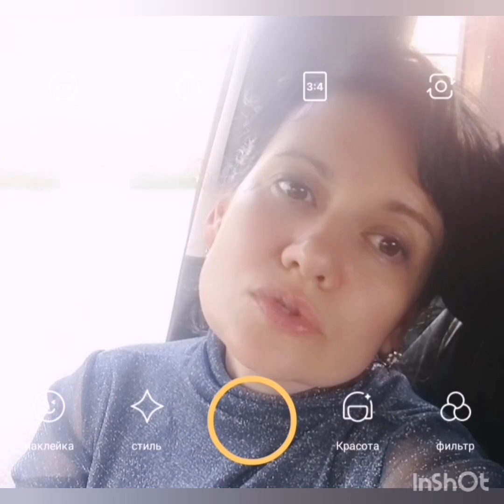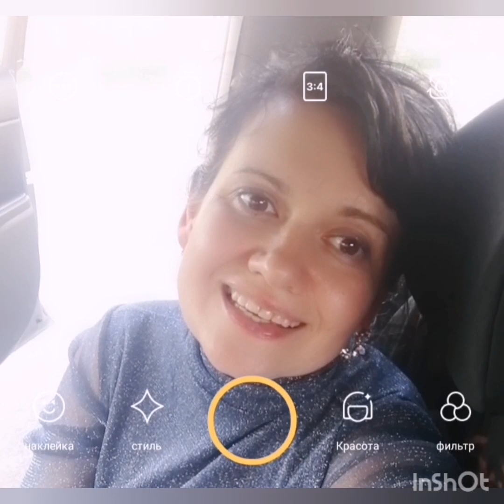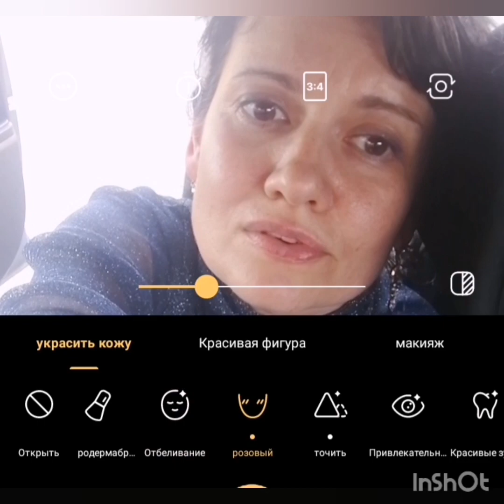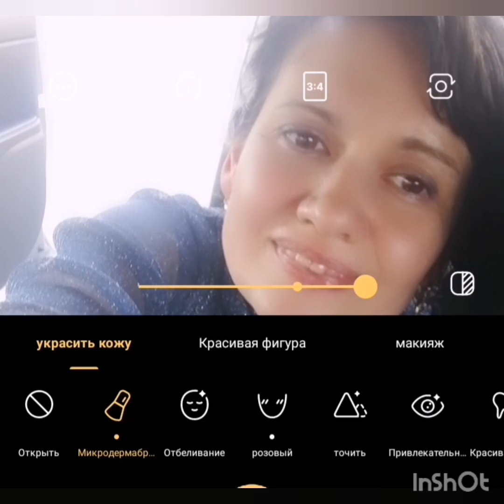LEOPARDA cover parallel to Idenline - Сводишь с ума